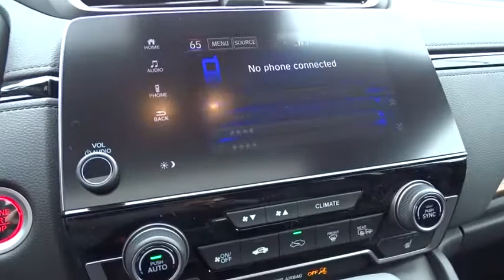2018 Honda CR-V Oak Lawn, Orland Park, Chicagoland, Northwest Indiana, Joliet, IL 84194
Crystal Black Pearl N 2018 Honda CR-V available in Oak Lawn, Illinois at Napleton Honda Oak Lawn. Servicing the Orland Park, Chicagoland, Northwest Indiana, Joliet, IL area.

We appreciate the opportunity to earn your business and are here to serve your new vehicle needs. Please contact our new car management staff at Russ Ondo - General Sales Manager Johnny Syriani - New Car Manager David Reiser- Director of Business Development.